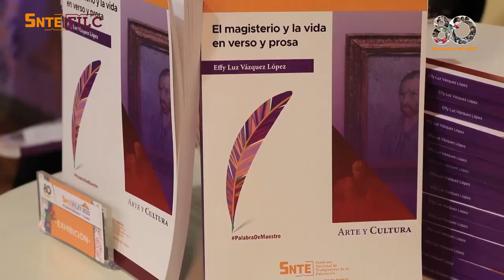3 mayo Presentación FEM Memorias de una maestra